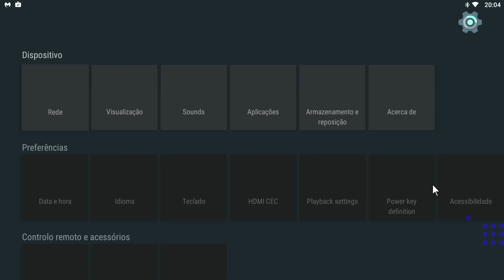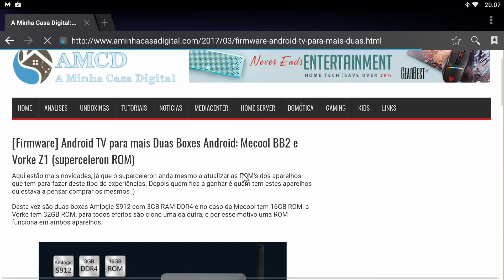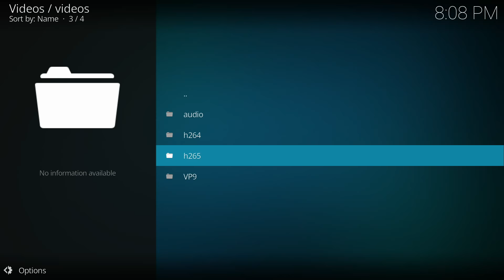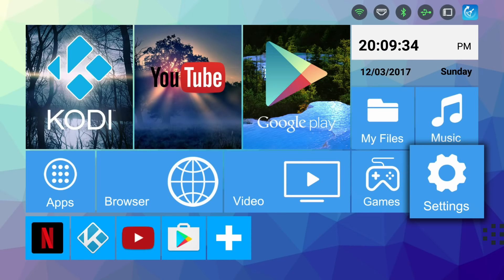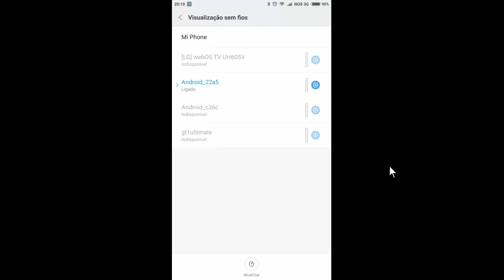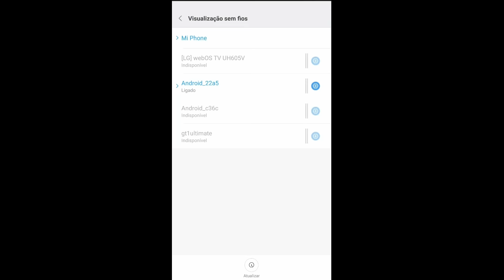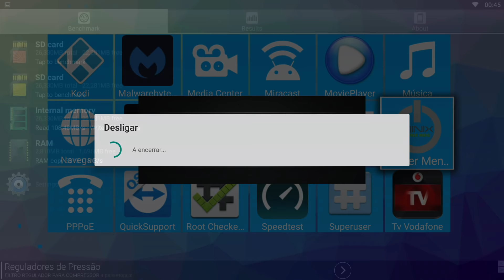H96 PRO+ 4K Android TV BOX | CUIDADO! Deves Remover MALWARE Android da TV BOX!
Análise à H96 PRO PLUS 4K Android TV BOX, tirando a questão do malware que é fácil de resolver, o resto da box não é muito mau. Portanto quando a compras deves remover o malware android e depois está pronta para utilizar!

Uma Box android que tem bom emmc e portas USB escondidas ;)

Para Portugal, utilizar linha prioritária.